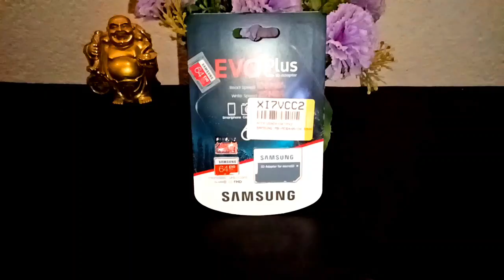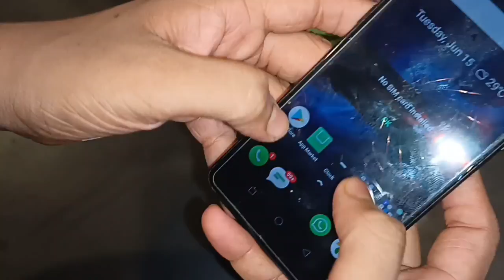Which Phone Should we Buy -2021- Samsung Evo + 64gb SD Card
So guys I will share my story, why is buy  6 GB ram and 64 Rom why not 8 GB ram and 128 GB ram. let's discuss

         if I buy 8 GB for 128GB then I have to pay an extra 2000 but I only need 128 Rom not 8GB ram so I buy a extra 64 ram of Samsung  evo plush 64gb sdcard.

About : PrinceTech Channel is a YouTube Channel, where you will find technological videos in Hindi, New Video will uploaded between daily:)

PrinceTech Channel

This video is only for education purpose. and there is no practice shown. do not try to harm anyone with this information.